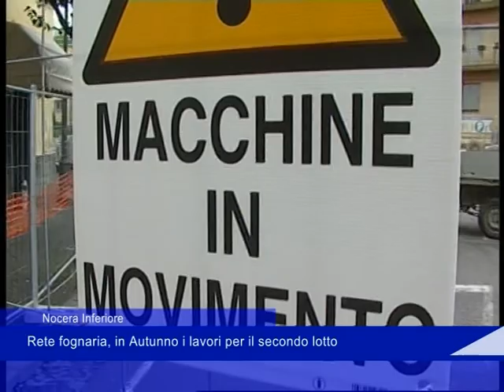Lavori rete fognaria De Maio 31 Agosto